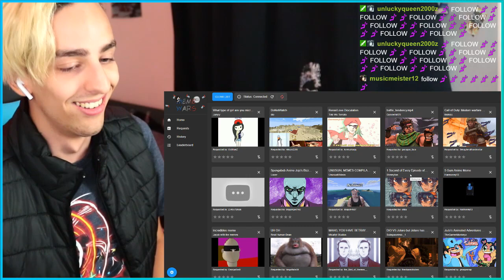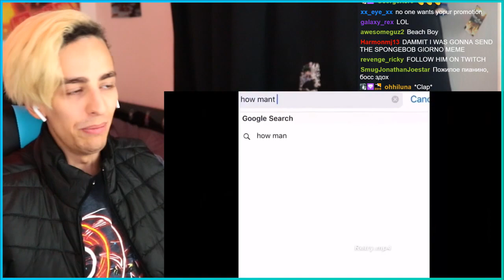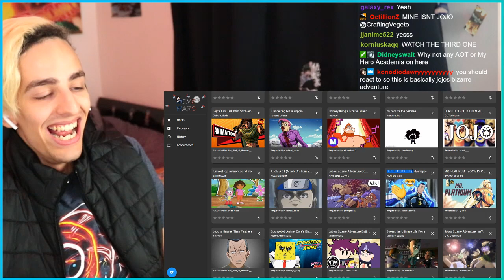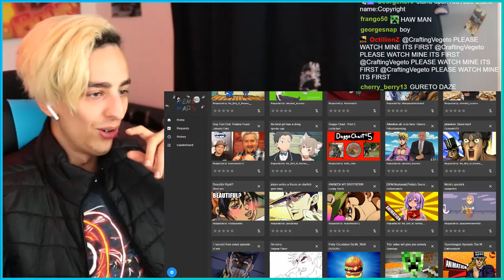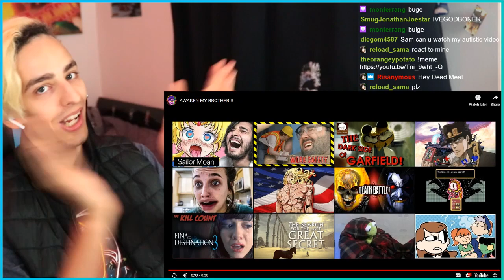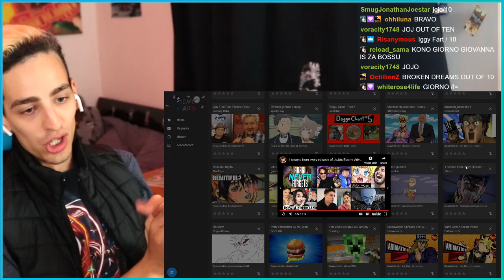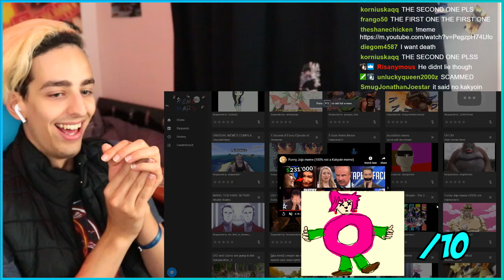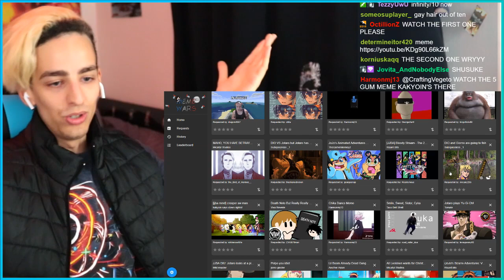JOJO MEMES MY VIEWERS SENT ME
📝 Need a network? Apply here!
Crafting Vegeto
BP 90037
66050 PERPIGNAN CEDEX
FRANCE